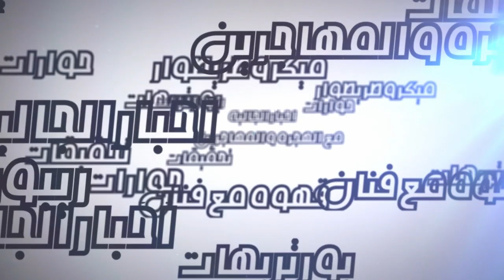لقاء مع الكوميدي “سكيزوفرين” رضوان أسرموح Za3za3 - Skizofren#